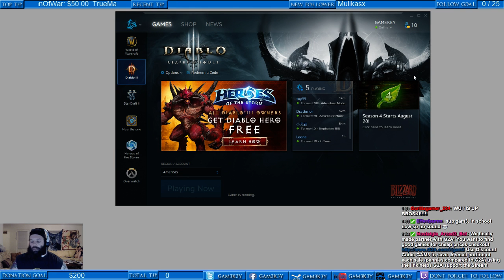Diablo Patch 2.3 Debut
Checking out patch 2.3 which introduces Kanais Cube and having fun doing Greater Rifts and Rifts with a new system. So many goblins.